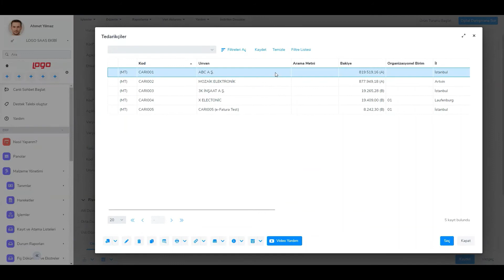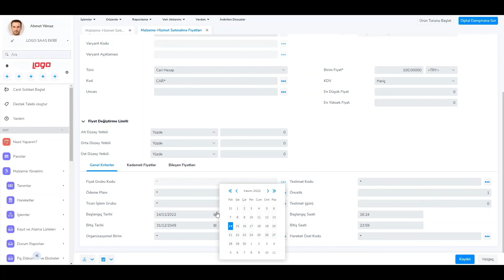Satış ve Satınalma Fiyat Tanımı Eklenmesi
Logo Bulut ERP Destek İçeriği